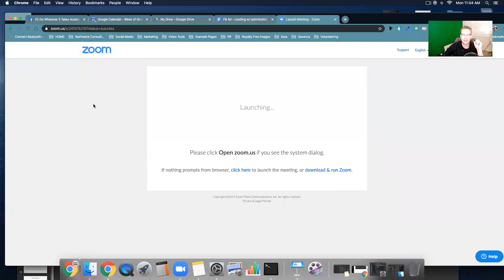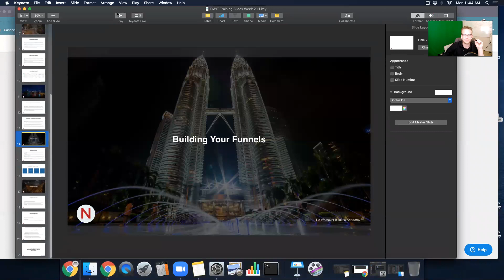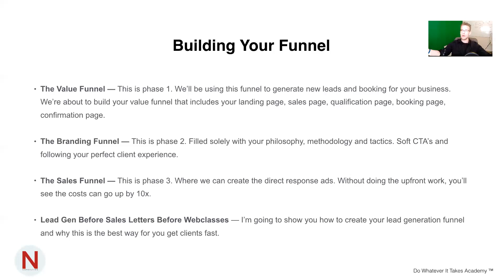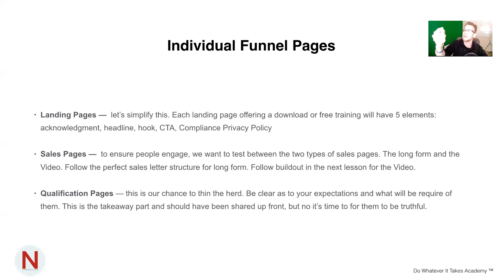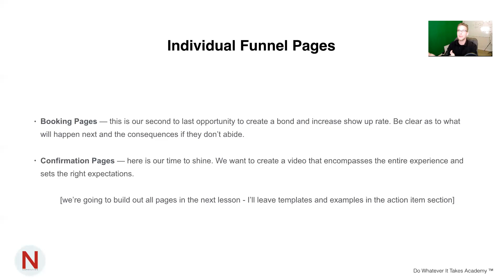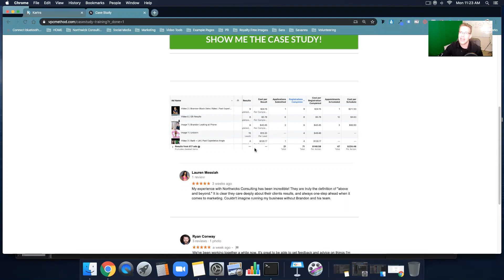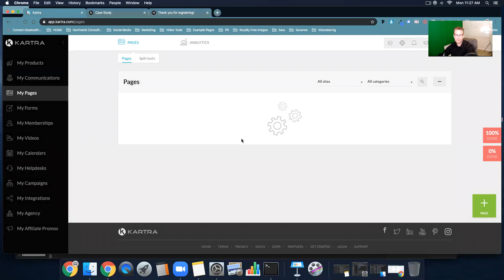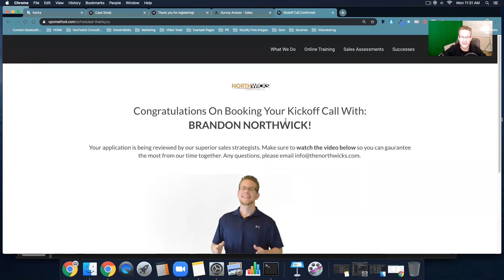How To Build Lead Generation Funnels For Coaches, Consultants and Agency Owners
There are only three funnels that matter. If you focus on these three funnels I show you how to create today, you can explode your business exponentially.